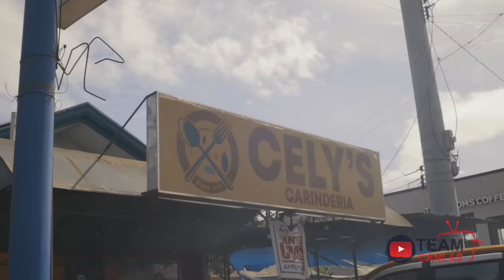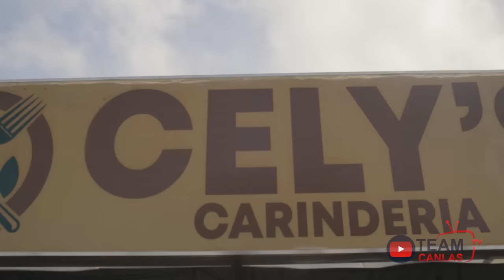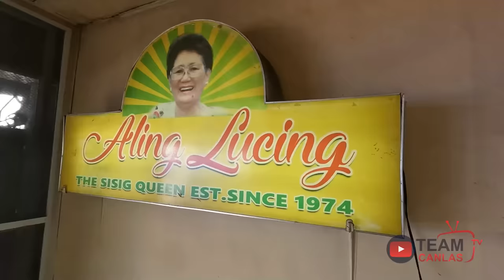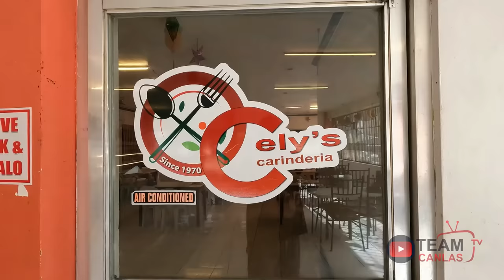40 na PUTAHE ni "Aling CELY'S CARINDERIA" (HD) | Best Karinderya in Pampanga!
Carinderia Serye! Dito sa Cely's Solid din yung Sisig nila! Meron din mga exotic foods, betute (Fried Frogs), Camaru (Crickets), Burong Hipong (Fermented Fish) at Adobong Balut (Fertilized Duck Egg)

Cely's Carinderia
Located at: Lazatin Blvd, Brgy Dolores, City of San Fernando Pampanga